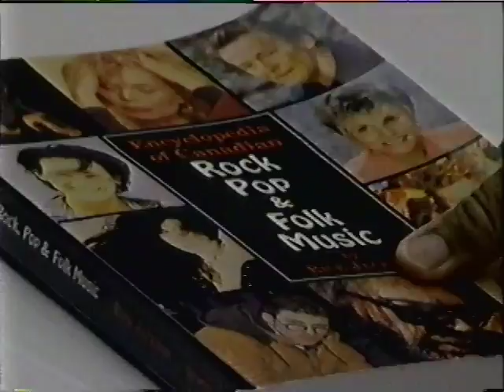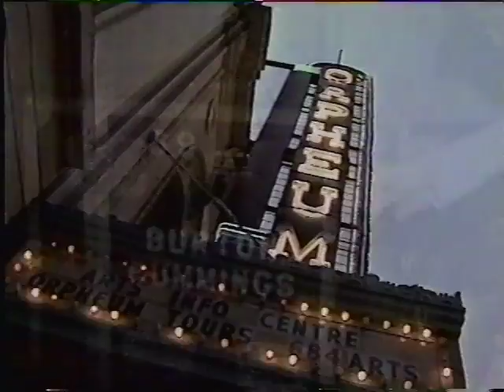MuchMusic Back Trax Intro - August 28, 1994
With VJ Terry David Mulligan